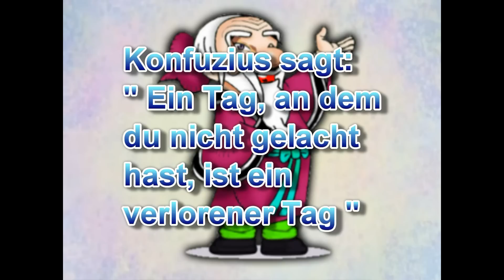Witze - Der Taxifahrer und die Nonne [ Full - HD ]